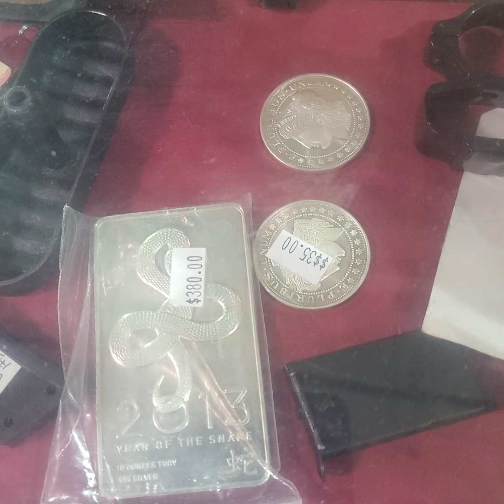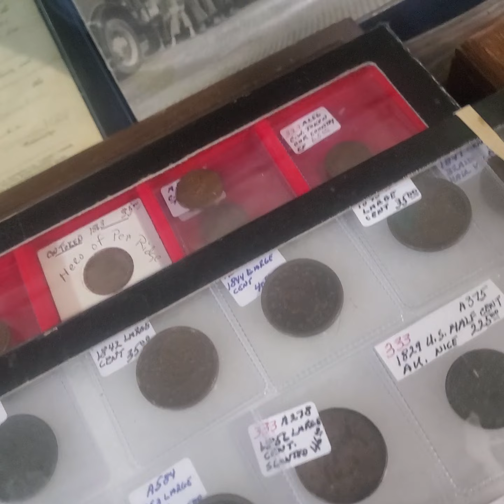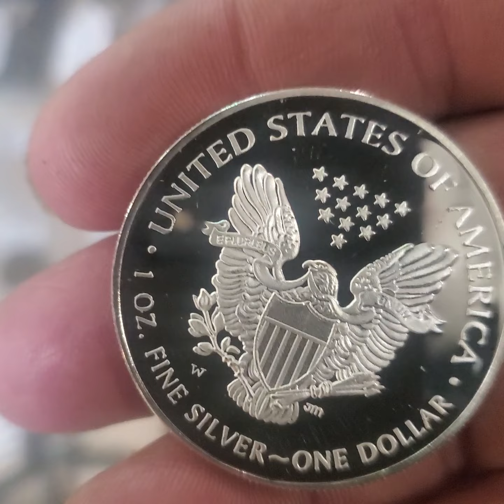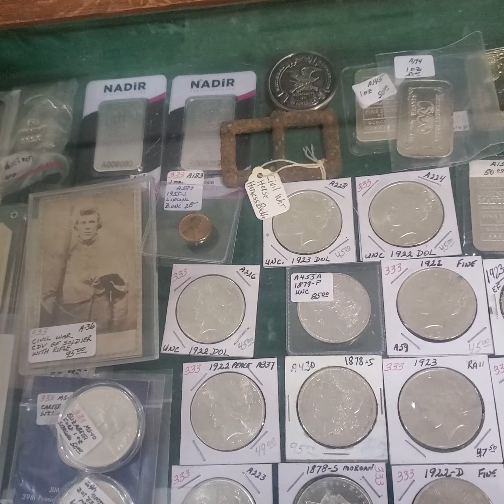!!Silver & Gold!! Stacking Gun Show Style!! flip buying selling trading gold coins silver bars etc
conservatives are in abundance at gun shows so there is nearly always gold and silver to be stacked